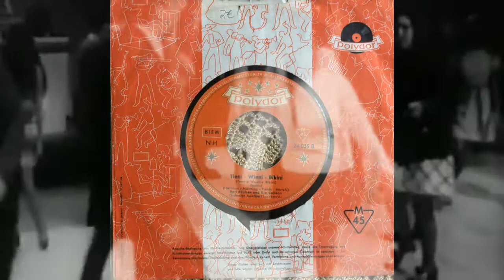Ralf Paulsen & Die Colibris - Tieni Wieni Bikini